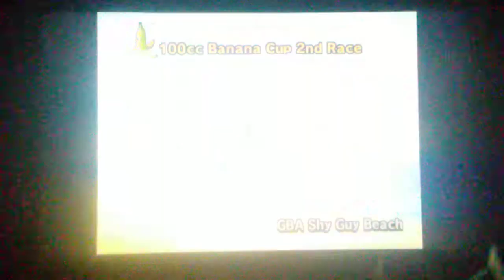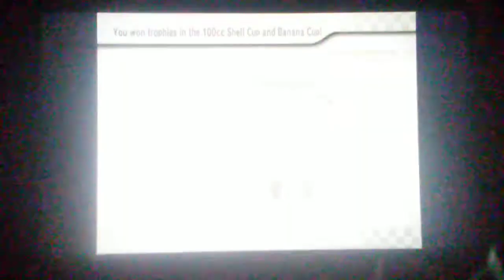Mario kart Wii